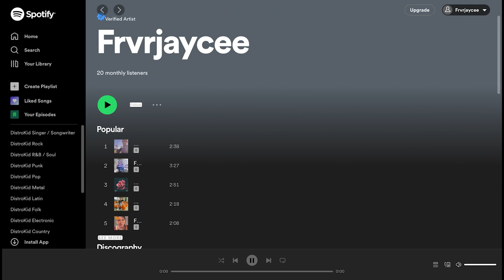(FREE) "I'm Missing You" Brandy Type Beat x Big Sad 1900 Type Beat 2022 (Prod. By Jaycee Beats